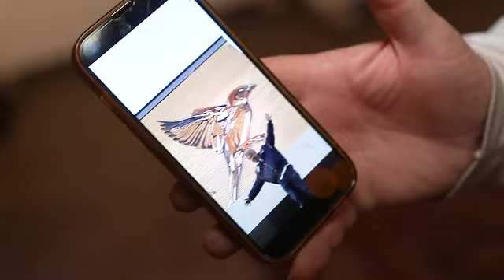Uitnodiging meewerken kunstwerk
Diederick Kraaijeveld nodigt leden van Senver uit om op 14 mei met 'oud-hout' bij hem op bezoek te komen, en daardoor mee te werken aan drie gloednieuwe kunstwerken.